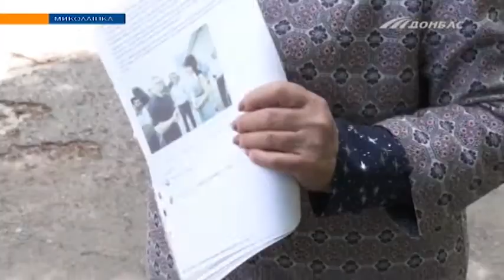В Николаевке люди с инвалидностью устроили акцию протеста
Они просят, чтобы для них открыли специализированное лечебное отделение. Тем более, что в местном медучреждении пустует целый этаж